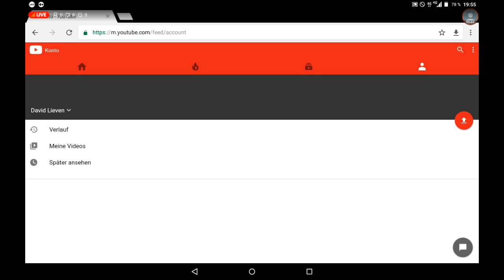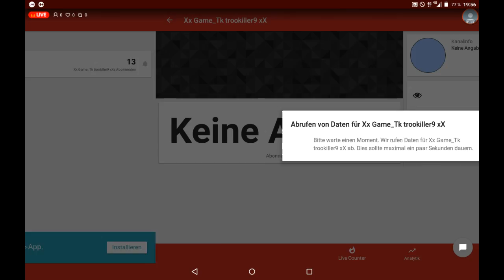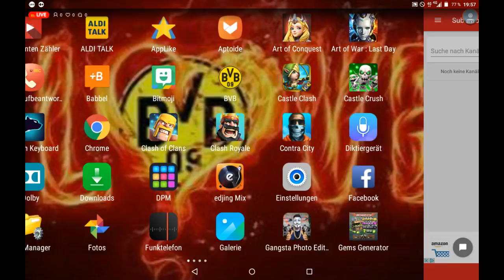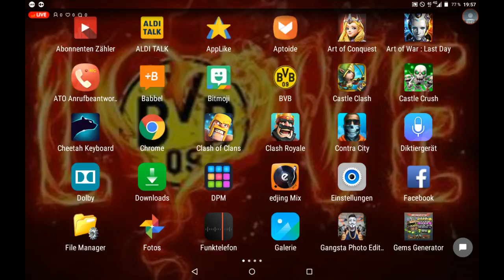Live Heute Castle Clash Online